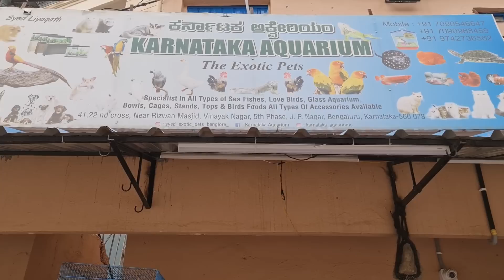Iguana Price in India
So this is the iguana price in india. Watch to know all about iguana price. In this we show you all iguana baby available.

There are albino iguana green iguana and red iguana available. The owner shares the iguana price in india for the available iguana baby. We also get to know about iguana size, iguana diet or iguana food, iguana cage and iguana care.